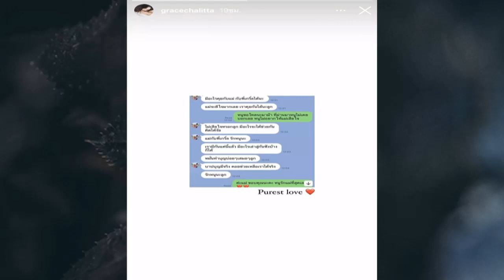"เกรซ ชลิตา" เปิดแชทแม่ ขอโทษไม่บอกเรื่องอดีต ลั่น บาปกรรมมีจริง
สืบเนื่องจาก "เกรซ ชลิตา" อดีตแฟนสาว "พอร์ช ศรัณย์ ศิริลักษณ์" ออกมาแฉดาราชายคนหนึ่ง นิสัยค่อนข้างปากปีจอ เอาเรื่องไม่จริงของคนอื่นไปพูด สร้างความเสียหาย ให้คนอื่น ทั้งที่ตัวเองนั้นสร้างภาพปลอมเปลือกสุดๆ

ต่อมาได้เปิดภาพรอยฟกช้ำตามตัว กับเรื่องราวในอดีตที่ถูกอีกฝ่ายทำร้ายร่างกาย แต่เรื่องราวทั้งหมดก็เงียบลงจบที่ภาพนั้นและไม่มีการเคลื่อนไหวใดๆอีก

ล่าสุด สาวเกรซ เคลื่อนไหวอีกครั้งโพสต์ภาพ แชทไลน์คุยกับคุณแม่ ที่ดูคุณแม่เป็นห่วงเธออย่างมาก ที่ที่ผ่านมาสาวเกรซไม่เคยบอก เพราะไม่อยากให้แม่เสียใจ

Hello Everyone,
Today I want to talk about "เกรซ ชลิตา" เปิดแชทแม่ ขอโทษไม่บอกเรื่องอดีต ลั่น บาปกรรมมีจริง

Sbb Daily